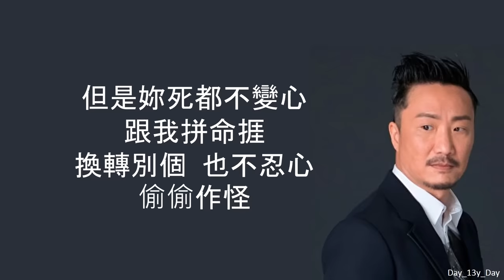[鄭中基 - 無賴] 歌词 Lyrics